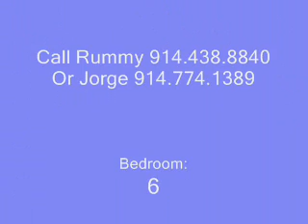Westchester Homes For Sale, 225 Hamilton , New Rochelle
Majestic 1909 Center Hall Colonial beautifully restored and renovated in the historic Rochelle Heights section. Original architectural details preserved. Home is set on 1.02 acres of subdivided land. with fully approved plans to build) High ceilings, spacious sunny rooms, Large Master Suite with Spacious California Style closet. Stainless Steel appliances.Recessed lighting. Large Marble Bath with Whirlpool/Jacuzzi. Sqft does not include the finished basement

Please Visit me on the Web at
www Westchester-Property com
Real Estate Blog & News
www WestchesterInvestment com

Liberty Homes & Estates, Inc.
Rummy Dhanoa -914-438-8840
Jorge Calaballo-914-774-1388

Serving: Westchester County
Scarsdale, Yonkers, White Plains, Bronxville, New Rochelle, Ossining, Courtlandt Manor, Yorktown Heights, Ardsley, Dobbs Ferry, Irvington, Tarry Town, Pleasentville, Valhalla, Eastchester, & Tuckahoe areas

House, commerical, condo, co-op, multi family, single family , townhoues